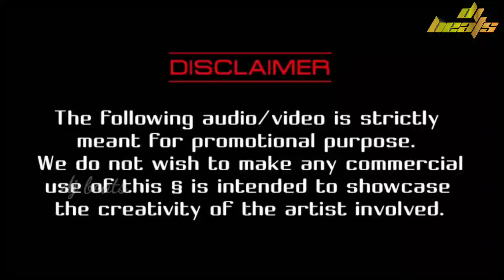SENORITA_DJ DHANUSH & DJ CHETHAN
▬▬▬▬▬▬▬▬▬▬▬▬▬▬▬▬▬▬▬▬▬▬▬▬▬ If any Producer/Photographer/Artwork Artist has an issue with any of the songs or pictures I've used in the video Please Contact us at and the video will be taken down immediately.